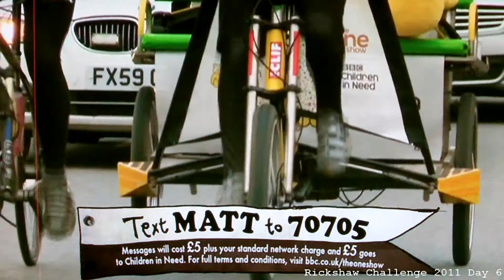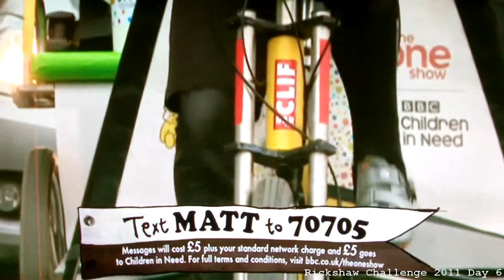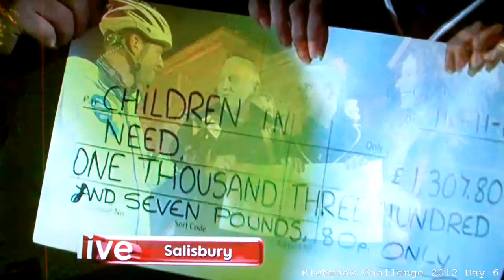The Rickshaw Challenge: 10 Great Years | Day 6 | Matt Baker and Teams (2011-2015)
Highlights from The One Show Annual Rickshaw Challenge Day 6 between 2011 and 2015 in the aid of BBC Children in Need Appeal
Rickshaw Challenge Day 6
2011 Lincoln - Peterborough
2012 Bath - Salisbury
2013 Birmingham - Abergavenny
2014 Alton Towers - Coventory
2015 Winchester - Brighton